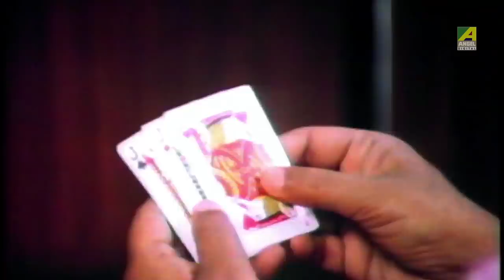Narir Sanman Horoner Chesta | Dramatic Scene | Victor Banerjee | Utpal Dutt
Watch the Dramatic Scene "Narir Sanman Horoner Chesta" : "নারীর সন্মান হরণের চেষ্টা" from Bengali full movie Aagoon on YouTube. Directed by Victor Banerjee, starring Victor Banerjee, Tanuja, Soumitra Chatterjee, Utpal Dutt, Anil Chatterjee, Shubhendu Chattopadhyay, Manoj Mitra, Dilip Roy, Divya Rana.

Movie : Aagoon
Language : Bengali
Genre : Drama, Action
Producer : Gobinda Roy, Shankar Ghosh
Director : Victor Banerjee
Music Director : R. D. Burman
Lyricist : Sapan Chakraborty, Mukul Dutt
Playback : Kishore Kumar, Asha Bhosle, Shailender Singh, Shakti Thakur, Kakoli Bhattacharya, Victor Banerjee
Release : 1988
Starcast : Victor Banerjee, Tanuja, Soumitra Chatterjee, Utpal Dutt, Anil Chatterjee, Shubhendu Chattopadhyay, Manoj Mitra, Dilip Roy, Divya Rana, Asit Sen, Tanusree Shankar, Sumitra Mukherjee, Shakuntala Barua, Rajeshwari Raychowdhury, Ishani Banerjee, Ruma Guha Thakurta, Gita Dey, Sharmistha Chattopadhyay, Shakti Thakur, Tarun Mitra, Shambhu Bhattacharya, Swarnendu Roy, Tina Roychowdhury, Sumit Banerjee

Synopsis::
Dhritiman and Mamata has everything . Wealth, family, prestige but they do not have the blessings of parent ship. He has an elder brother who marries Manasi. But one day Manasi died and at the final moment she gifted her son Raja to Mamata. But the brother of Dhritiman smells a conspiracy and finds a racket of false drugs. He realizes that due to false drugs he has to loss his everything. But those same culprits then kill him. On the other hand, Mamata introduces Raja with her friend’s daughter Sikha. After some years when Raja become a young person wants to know the truth about his perents death. But dhritiman tells him to stay away from the whole thing. But Raja stays firm on his target. Then one day he find a name Sadanada Dutta who is one of the kingpin of the industry. Raja advances towords his target and slowly finds the names of the whole group and one day he finds the actual truth. The main culprit is Dhritiman. He meets with Dhritiman but dhritiman kills himself.